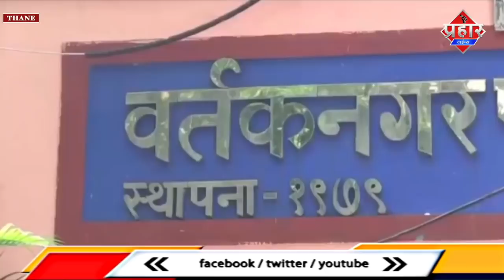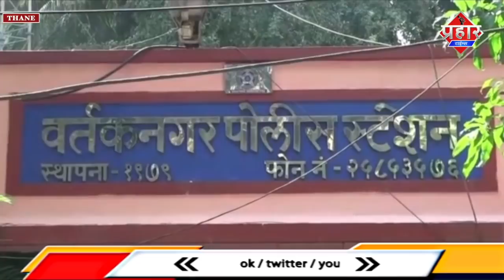जुपिटर अस्पताल की करतूत,डाक्टरों से सिजेरियन डिलीवरी के बाद महिला के पेट में कपड़ा छूट गया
जुपिटर अस्पताल की करतूत,डाक्टरों से सिजेरियन डिलीवरी के बाद महिला के पेट में कपड़ा छूट गया || Islamuddin Khan

ठाणे स्थित एक नामी अस्पताल  में सिजेरियन डिलीवरी  के बाद महिला के पेट में कपड़ा छूट गया, महिला को पेट में दर्द के कारण एक और सर्जरी  करानी पड़ी और फिर जाकर पता चला कि महिला के पेट में कपड़ा फंस गया था।  इस संबंध में वर्तक नगर पुलिस स्टेशन में एक नामी अस्पताल के तीन डॉक्टर और एक नर्स के विरुद्ध मामला दर्ज किया गया है।
मिली जानकारी के अनुसार 31 वर्षीय मृण्मयी अजिंक्य दिवेकर को ठाणे के ईस्टर्न एक्सप्रेस स्थित वर्तक नगर पुलिस स्टेशन की सीमा में आने वाले एक ‘जुपिटर’ नामक निजी अस्पताल में भर्ती कराया गया था। उस समय सिजेरियन द्वारा महिला की डिलिवरी कराई गई थी। सिजेरियन होने के बाद डॉक्टर की लापरवाही से महिला के पेट में दर्द होने लगा।  ये दर्द बर्दास्त  हो गया, महिला ने बार-बार अस्पताल के सर्जन डॉ. आशुतोष अजगावकर के संज्ञान में लाने की कोशिश की। महिला का आरोप है कि बार-बार दर्द की बात कहने के बावजूद डॉ. अजगांवकर इलाज में लापरवाही बरतें और दवा देने से मना करते रहे।

इस दौरान पेट में दर्द और बढ़ गया जोकि असहनीय हो गया था। इसके बाद महिला का दूसरा ऑपरेशन किया गया। इस ऑपरेशन के दौरान पता चला कि सिजेरियन करते समय डॉक्टर द्वारा उचित देखभाल न करने और लापरवाही के कारण महिला के पेट में कॉटन गेज यानि एक कपड़ा फंस गया था जोकि ऑपरेशन के दौरान मिला। कपड़े ने महिला के पेट, अंडाशय और दाहिनी फैलोपियन ट्यूब को गंभीर नुकसान पहुंचाया। जिसके कारण दूसरी सर्जरी के दौरान मृण्मयी की दाहिनी ओर की फैलोपियन ट्यूब को हटाना पड़ा।

पीड़ित महिला का कहना है कि डॉक्टर की लापरवाही के कारण उसे यह दर्द सहना पड़ा और और समय पर इसका निदान नहीं किया जाता तो उसकी मौत हो सकती थी। जिसके बाद उसने इस मामले में ठाणे के वर्तकनगर पुलिस स्टेशन पहुंचीं, और जुपिटर अस्पताल के सर्जन डॉ. आशुतोष अजगांवकर, सहायक सर्जन सुप्रिया महाजन, एनेस्थिसियोलॉजिस्ट डॉ. चिन्मयी गडकरी और ऑपरेशन थियेटर की एक नर्स सहित चार अन्य के खिलाफ आईपीसी की धारा 308 और 34 के तहत मामला दर्ज किया गया है। इस संबंध में वर्तक नगर पुलिस आगे की जांच कर रही है।